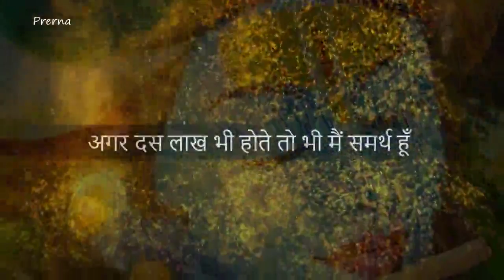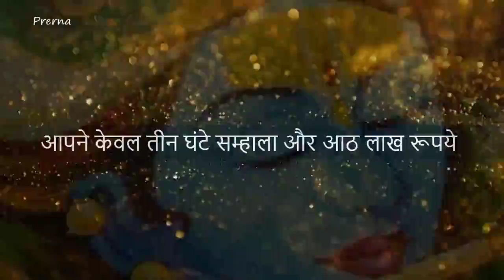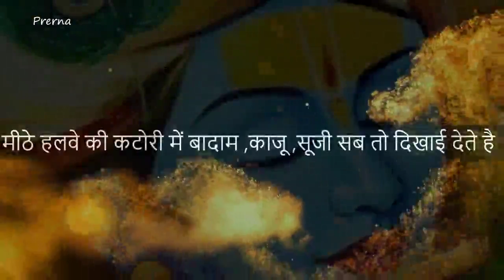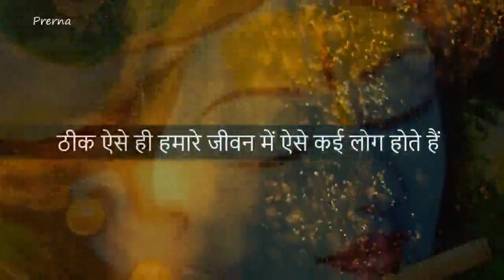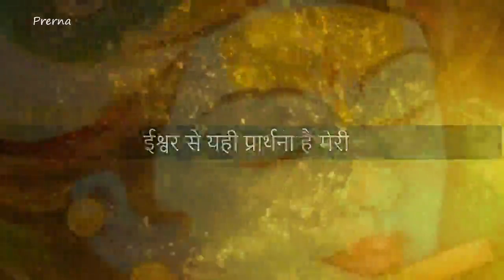💯 thoughts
Video from Kavita Khatri